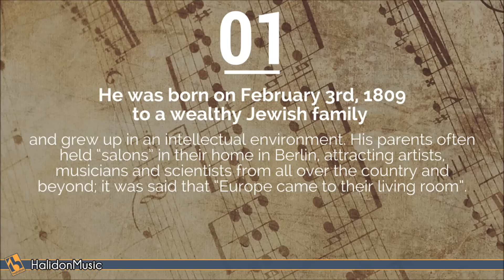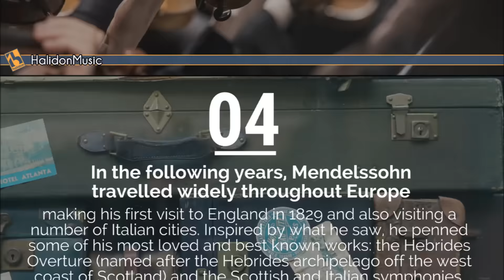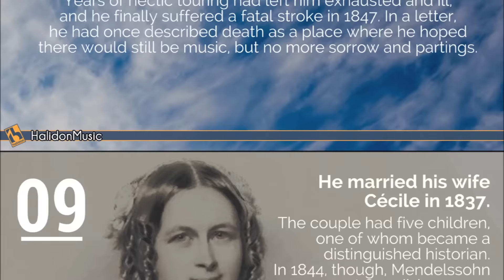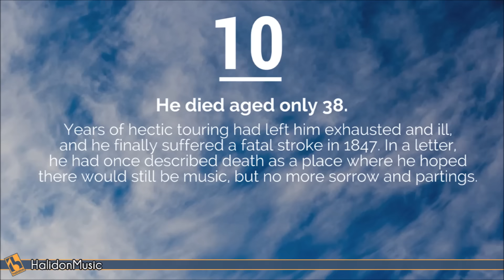10 Facts about Felix Mendelssohn | Classical Music History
♫ Buy “Mendelssohn: Lieder ohne Worte (Selection)” (MP3 album) on the Official Halidon Music Store

These tracks are available for sync licensing in web video productions, corporate videos, films, ads and music compilations.

How well do you know Mendelssohn? Could you tell…
…who some of his greatest influences were?
…which countries inspired some of his best known works?
…who popularised his “Wedding March”?

Felix Mendelssohn
Lieder Ohne Worte (Songs Without Words)
Lieder ohne Worte, Op. 19b: No. 1 in E Major, Andante con moto, MWV U86
Lieder ohne Worte, Op. 19b: No. 2 in A Minor, Andante espressivo, MWV U80
Piano: Carlo Balzaretti

All the best classical music ever on Halidon Music Youtube channel: the best classical music playlist mix, the best classical music for studying, classical music for reading, classical music for concentration, classical music for sleeping and relaxation, instrumental music, background music, opera music, piano, violin & orchestral masterpieces by the greatest composers of all time.

The very best of Mozart, Beethoven, Bach, Chopin, Tchaikovsky, Vivaldi, Schubert, Handel, Liszt, Haydn, Strauss, Verdi, Brahms, Wagner, Mahler, Rossini, Ravel, Grieg, Dvorák...